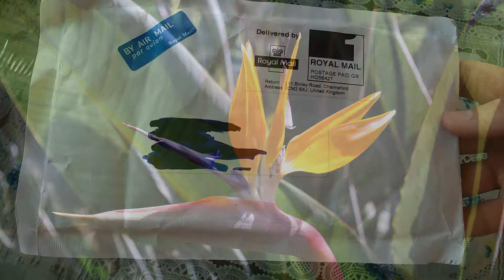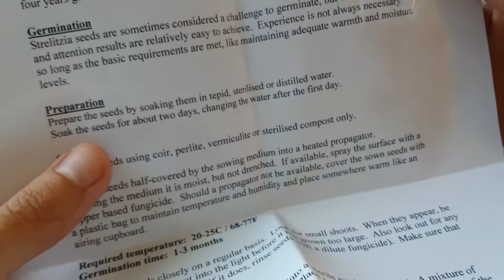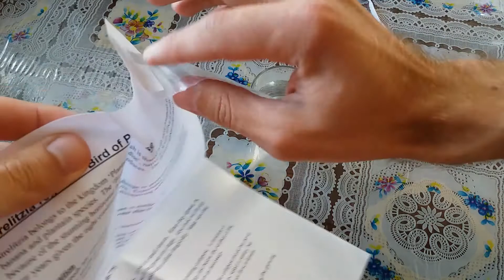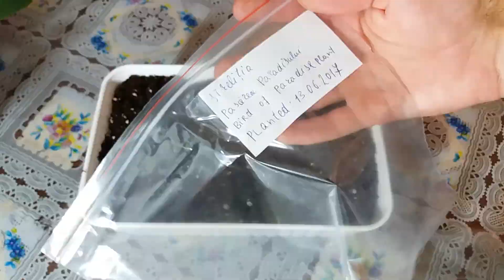Plantare Strelitia -Pasarea Paradisului din seminte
Salut, am descoperit o planta foarte interesata se numeste Strelitia la frunze asemanatoare cu bananierii si este foarte frumoasa, floarea are forma unei pasari. Sper sa germineze semintele pe care le-am plantat.

Ma găsiti Pe: /